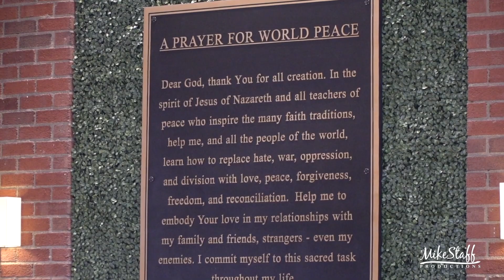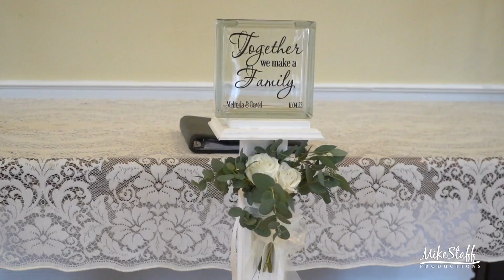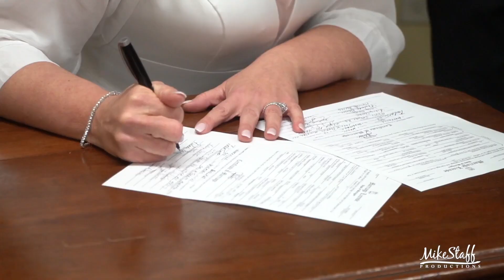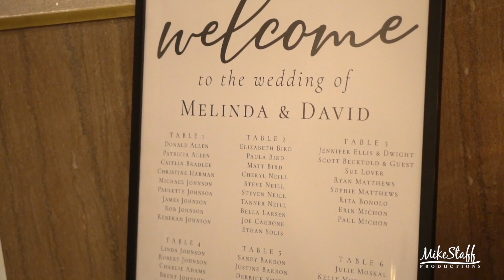Mike Staff Productions - Detroit Wedding Videography - The Wedding of Melinda & David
Ceremony Location: Northville Historical Society - Mill Race Village
Romantics Locations: Northville Historical Society - Mill Race Village
Reception Location: Saint John's Resort